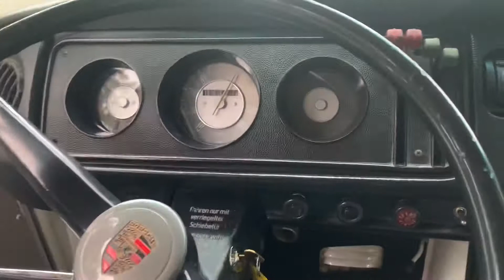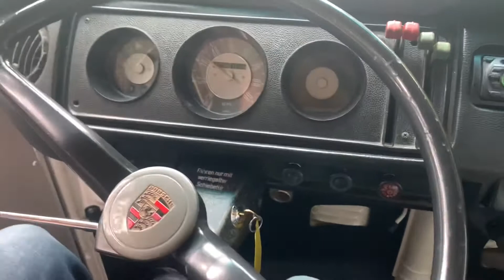'70 Westy Drive